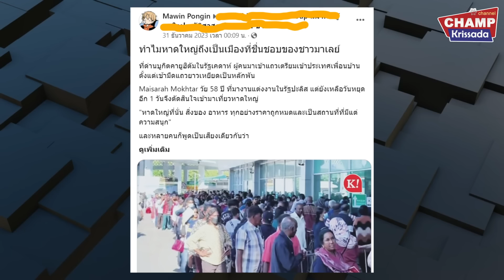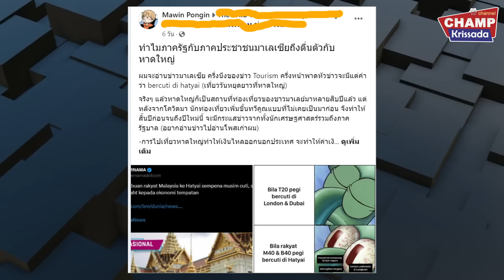ดราม่าชาวมาเลย์แห่เที่ยวไทย รัฐบาลประกาศตัวเลขนักท่องเที่ยวแซงไทยไม่ตรงความเป็นจริง